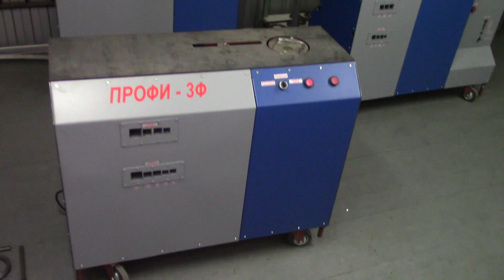Отзыв о станках Профи. часть - 2. Декоративный прокат профильной трубы на станке Профи 3-ф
В этом ролике вы увидите станки  "ПРОФИ" от профи-2р до профи-5  Также новую модификацию станка  с фактурным прокатом Профи-3ф
Мой второй канал:

Привет, меня зовут Максим, я занимаюсь художественной холодной ковкой. И на этом канале я делюсь своим опытом работы  и делаю обзоры на станки, оборудование, оснастку, инструмент, для холодной ковки.